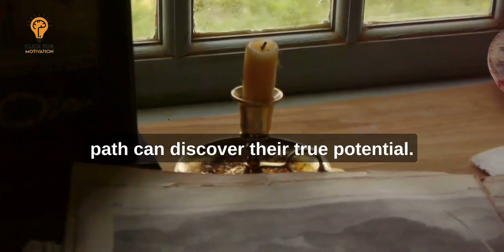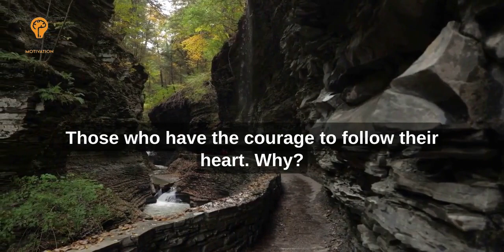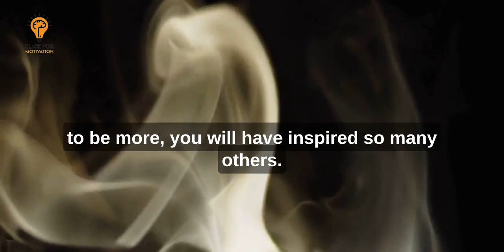All Of You Fighting Battles Alone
Success can be a lonely road. It can be a tough road. It can be a hard road. It's not for everyone. Those who follow others, like sheep, will never know, know who they truly are. Only those who follow their own path can discover their true potential. Those who fly alone have the strongest wings. Those who walk alone have the strongest direction. The rest will always be in need of others for their survival. They will always need attention, need recognition to survive. I am at peace alone, needing no attention, no recognition. And still I thrive. I'm not saying those who have support are weakened. I'm not saying you must go at it alone to gain strength. This is just for those who have fought battles alone. Those who have felt like they don't fit in. Those who have never had support, in anything they do. All of those who feel no one believes in them. You don't need them to believe in you. If you believe in you, you don't need their support if you've got your own back. The best part is when you truly live the life you want to live, when you speak your truth, when you embrace who you are, then you gain real respect and real love. People love those who have the guts to be themselves. Those who have the courage to follow their heart. Why?